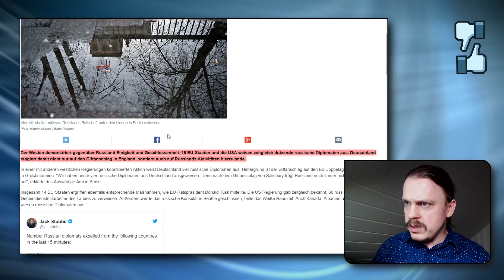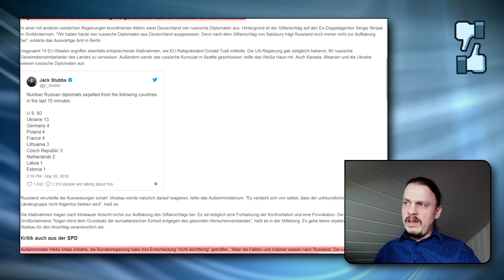Krieg mit Russland? - mein WikiKommentar #83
Westliche Staaten weisen russische Diplomaten aus. Droht ein Krieg mit Russland?